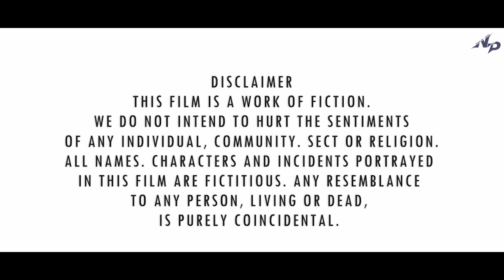कुमाउँनी फिल्म चेली न मिलन अध्याय 2 || Chelee n milan || Naini Production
All filmmaker wellcom to our production...for showing your telent ...
help each other or growing to gethar...Naini Production